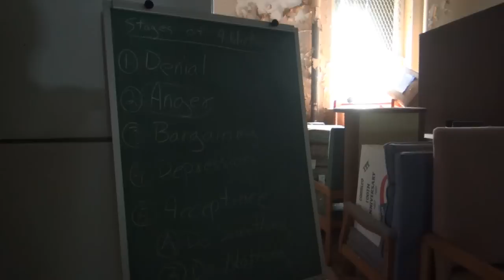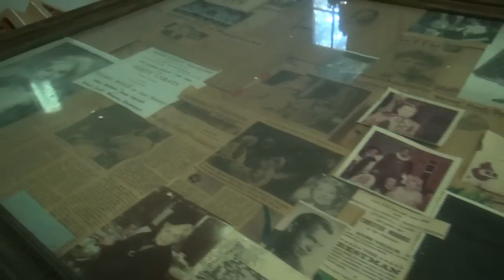New Jersey State Lunatic Asylum - [Abandoned NJ]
Founded by Dorothea Dix in 1848, this hospital is still partially in operation well over 100 years later. While certain wings of the Kirkbride are in complete disrepair, a fully operational psychiatric hospital still exists on the ground as well as a correctional facility. This hospital suffers from a bit of a morbid history as most of the other large asylums do. A doctor by the name of Henry Cotton was the medical director back in the beginnings of its operations. He believed that infections were a key cause to insanity and regularly would subject patients to having their teeth pulled, limbs amputated and other body parts cut open and removed. Thankfully, in recent years much has improved in treating psychiatric patients.

Video by Julia